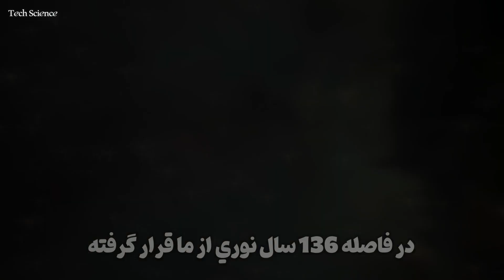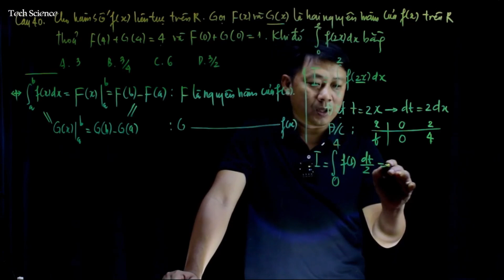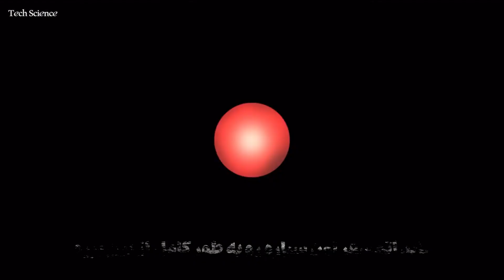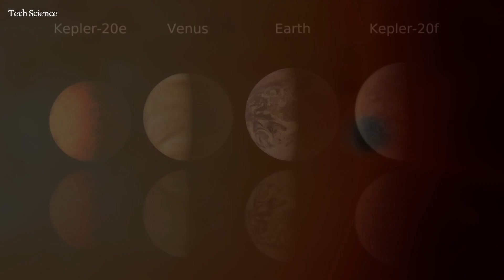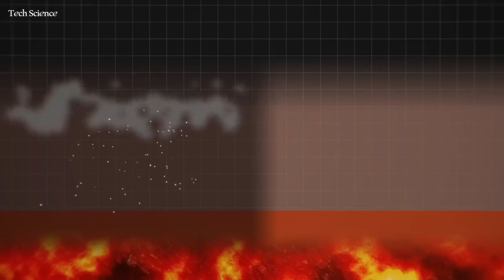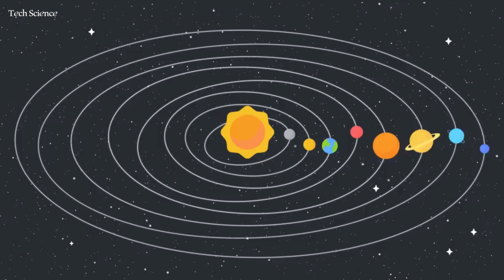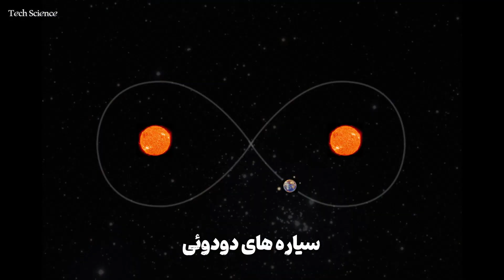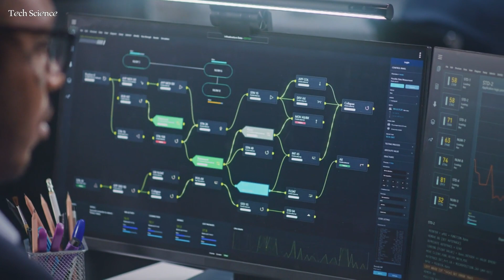دانشمندان یک سیاره قابل زیستن کشف کردند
About:
تلسکوپ کپلر  ناسا در طول ۹ سال مأموریت خودش،  بیش از نیم میلیون ستاره رو رصد کرد و کشف کرد که ۲۰ تا ۵۰ درصد از تمام ستاره‌های قابل‌مشاهده، میتونن سیاره‌های سنگی‌خاکی‌ای به اندازه زمین داشته باشن که احتمالاً قابل‌زیستن هم هستن.

در جستجوی بی‌وقفه‌ ای که برای یافتن همسایه‌های فرازمینی مون داشتیم، ما تا الان بیش از ۵۵۰۰ سیاره فراخورشیدی رو کشف کردیم که چندتاشون شاید شرایط مناسبی برای زندگی داشته باشن. خیلی از این سیاره‌ها هم اونقدر عجیب هستن که تخیلات ما رو درگیر خودشون میکنن. و سازمان فضایی ناسا هم تقریباً هر روزه داره سیاره‌های جدیدتری رو کشف میکنه.

اما اخیراً دانشمندان یک سیاره خیلی عجیب کشف کردن که نه فقط ممکنه قابل‌زیستن باشه، بلکه میتونه شکلی از حیات داشته باشه که تمام تصورات ما در مورد حیات رو زیر و رو میکنه.

حالا آماده باشین تا بفهمین چطور ستاره‌شناسان سیاره‌ای رو پیدا کردن که اصولا نباید وجود داشته باشه، و یا یک جرم آسمونی دیگه رو ببینین که مثل یه آینه کیهانی عمل می‌کنه، همینطور شاهد این باشین که چطور یه منظومه سیاره‌ای دیگه در کیهان یک رقص ریاضی جالب کیهانی رو اجرا میکنه،  و خیلی چیزهای دیگه...
Timestamp:
00:00 | Intro
01:48 | TOI-715b
05:24 | LTT-9779b
08:32 | WASP-76b
10:37 | HD110067
11:55 | BEBOP-1
13:54 | GJ-9827d
16:24 | Outro